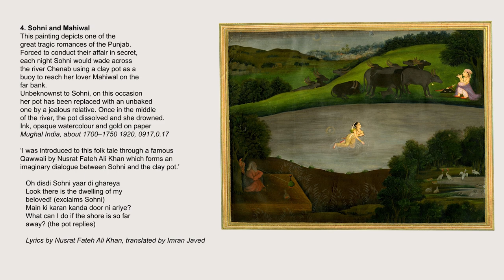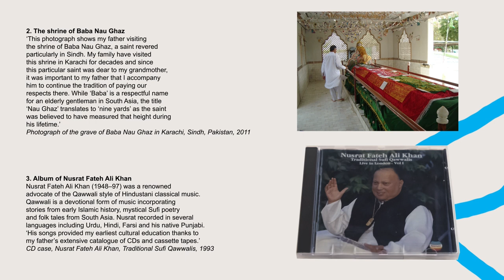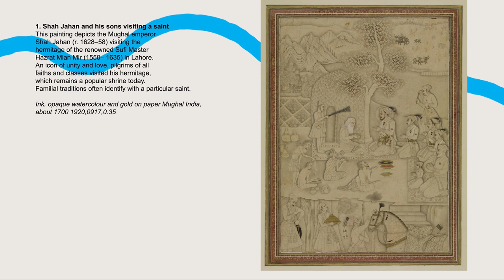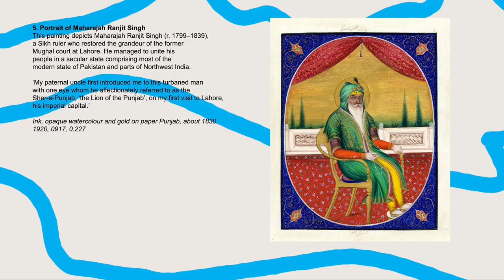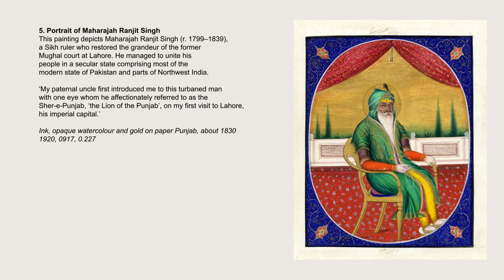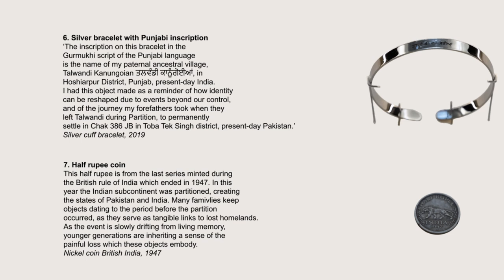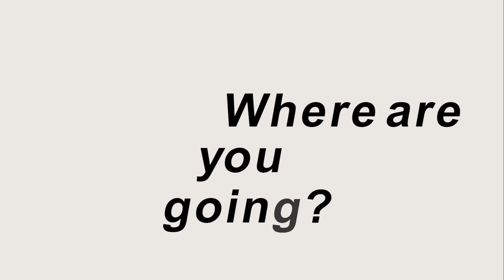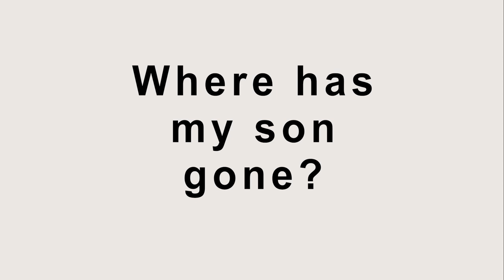Sohni and Mahiwal, Maharajah Ranjit Singh and other Punjabi stories | Curator's Corner S7 Ep9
Usually we use objects in the British Museum to tell you about people from the past. But in this episode of Curator's Corner, Imran Javed is going autobiographical. By pairing objects from the British Museum with his own personal items, Imran has built a display that speaks not just to historic India and Pakistan, but also to his own, present day identity as a British-Punjabi.

Imran's display, 'A Confluence of Stories', is open until November 14. You can read more about the display

0:20 The Story of Sohni and Mahiwal and the Chenab River
2:57 Who was Baba Nau Ghaz Naugaja Peer ਨੌਂਗਜਾ ਪੀਰ
4:51 Shah Jahan and his sons visit Hazrat Mian Mir
6:00 Who was Maharajah Ranjit Singh? The Sher-e-Punjab, 'the Lion of the Pubjab'
9:40 The Partition of India
12:37 Tu kithey challaya? A poem by Imran Javid